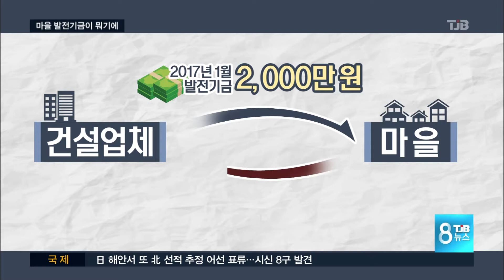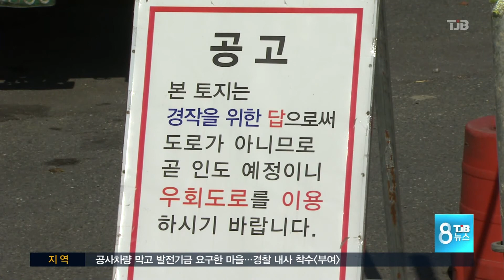[TJB뉴스]장례차에 이어 공사차량 막은 주민들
【 앵커멘트 】

마을을 지나가는
장례차를 막고
발전기금을 요구해
논란이 됐던
부여의 한 마을 사건
기억하실겁니다.

군 차원에서
자정 결의대회도 벌였는데
이번에는 인근 마을에서
공사차량을 막고
발전기금을
요구한 사실이 알려져

최은호 기자.